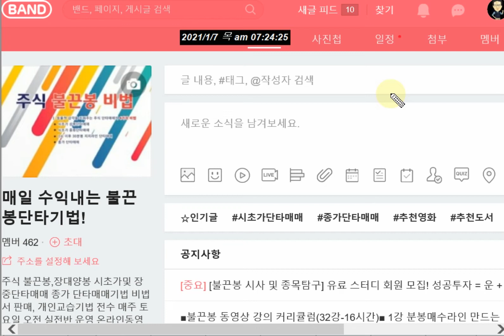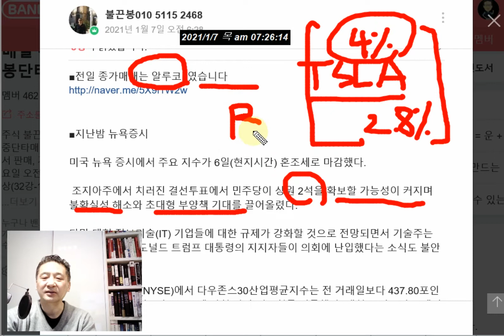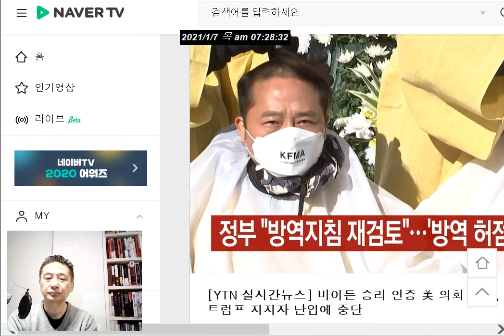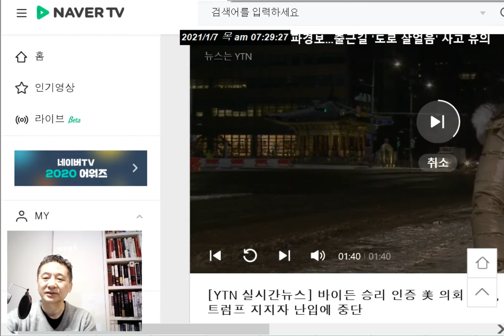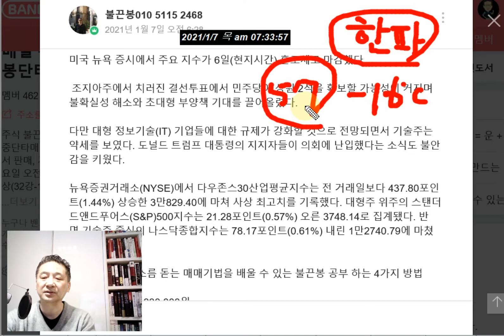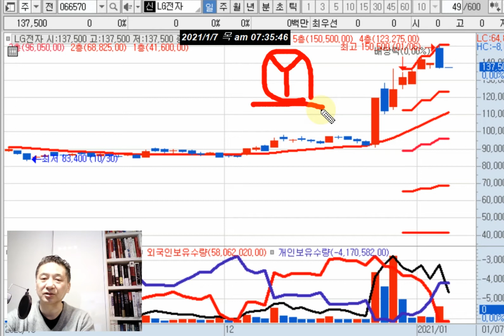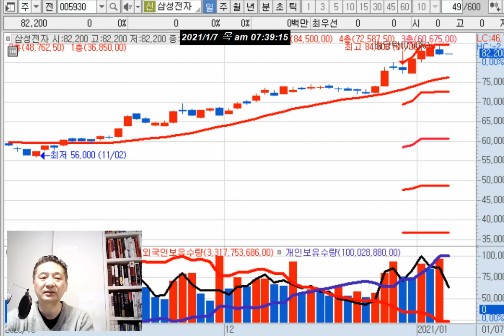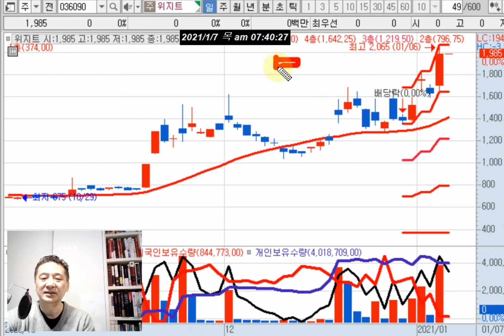비트코인 4천만원 목전(위지트)/블루웨이브 테슬라 주가 고공행진(알루코)/한화솔루션(태양광 풍력)/오성첨단소재(마리화나)/한솔홈데코(탄소배출권)